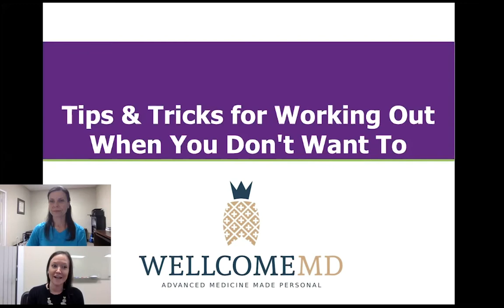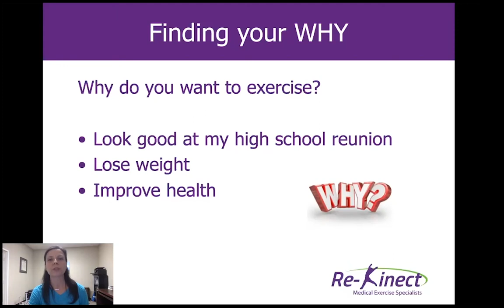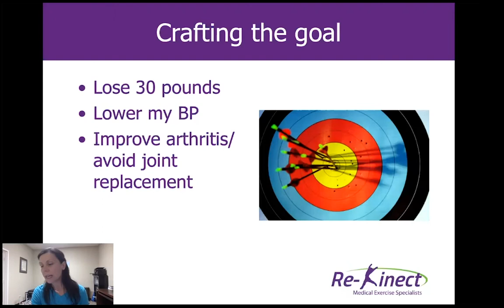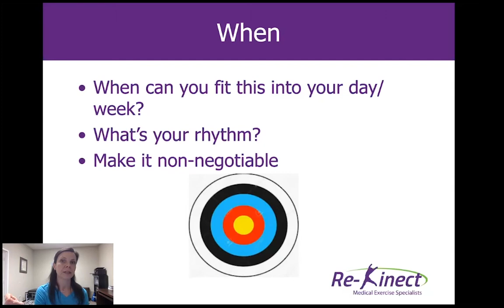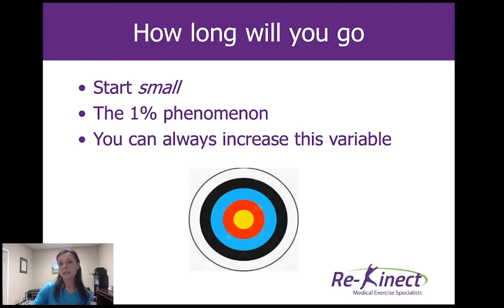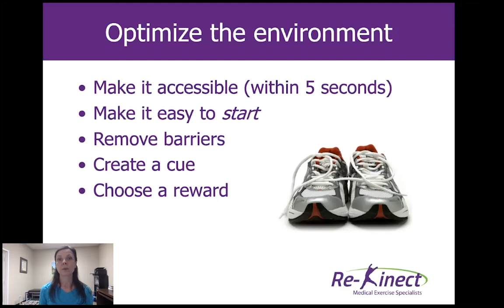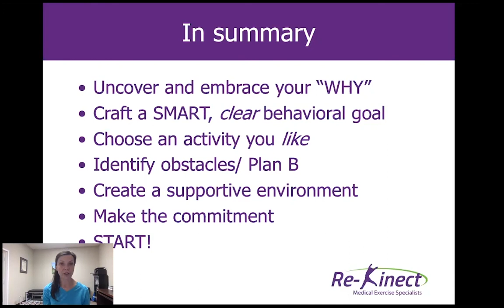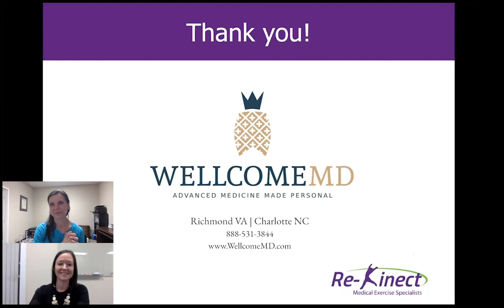WellcomeMD with Amanda Harris | Tips and Tricks for Working Out When You Don't Want To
Amanda Harris is back with a presentation for finding simple but efficient ways to exercise when you're not feeling particularly up to the task.